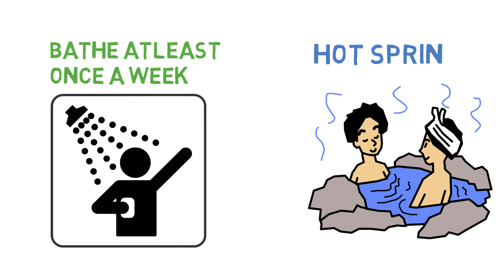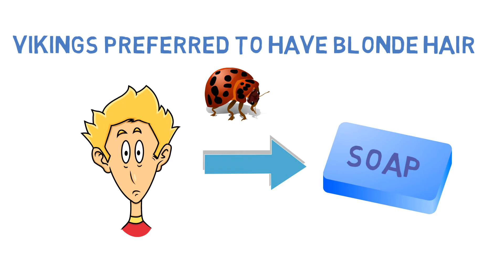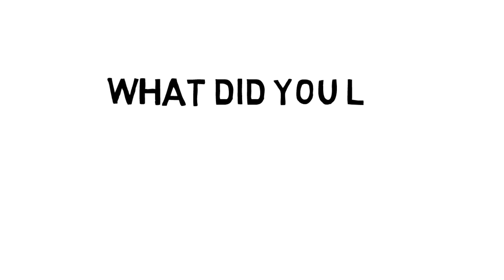Things You May Not Know About Vikings !! | Vikings history and Facts in HINDI | Prime Explorer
Here are some facts about vikings which you may not have heard off.You might have heard that vikings are very cruel,they step outside their premises just to rob different villages,They show no mercy on others.But beside this there are things that vikings performed which might fascinate you:
1.Vikings didn’t wear horned helmets
2.Vikings were known for their excellent hygiene
3. Vikings used a special liquid to start fire.
4.Vikings buried their dead bodies in boats.
5.Viking men spent most of their time farming.
6.Vikings skied for fun.
7.Viking gentlemen preferred being blonde.
8.Viking men were never part of a unified group.

Gear Used: